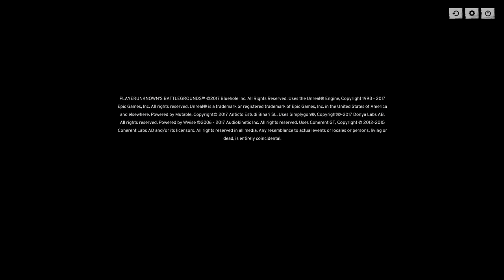Grant plays games